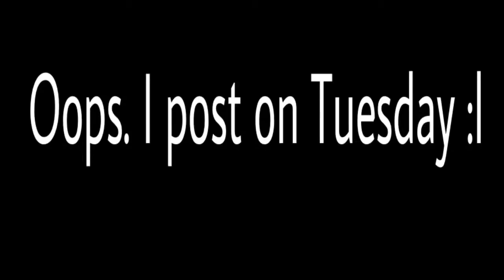Tuesdays With Izzy